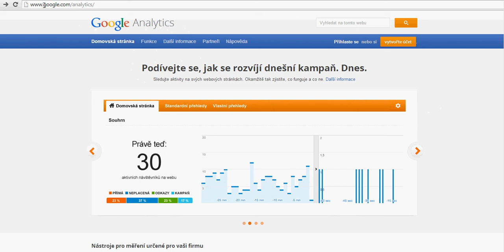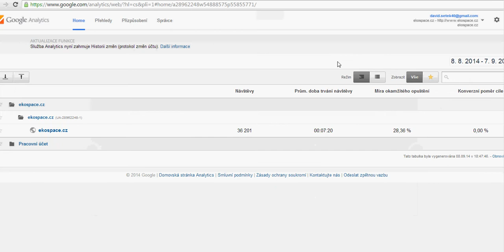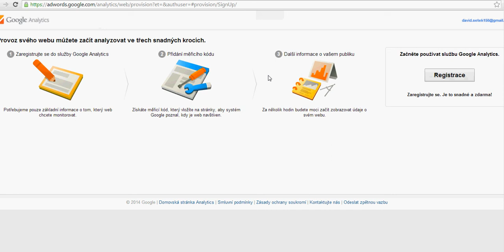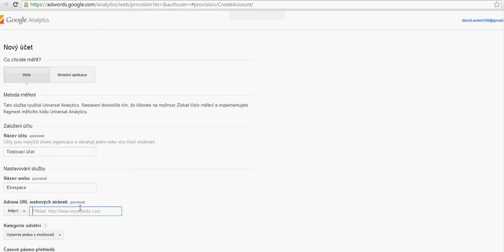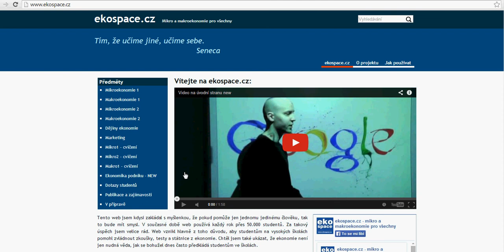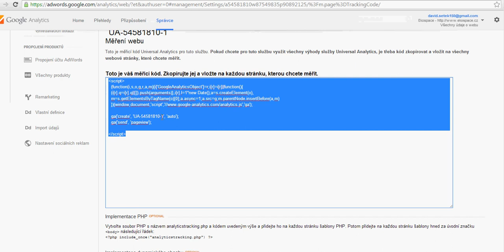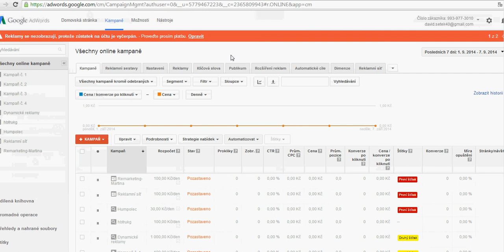15. AdWords: AdWords účet a Google Analytics (ekospace.cz)